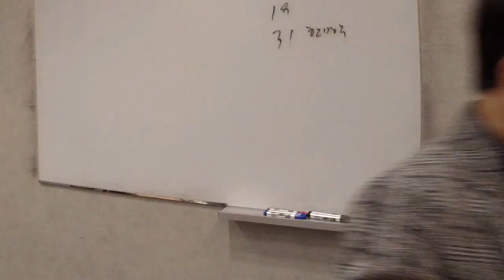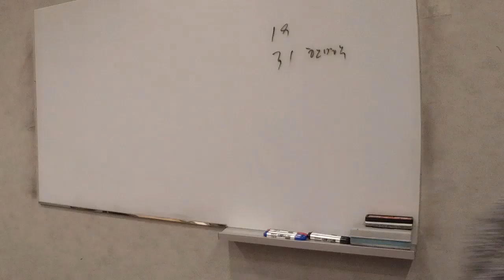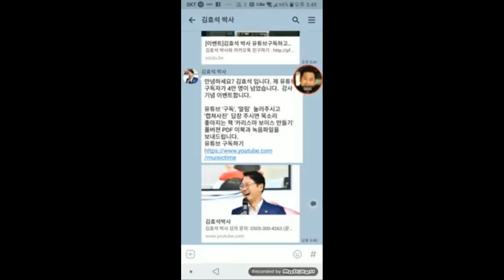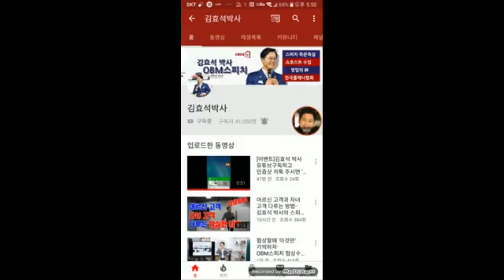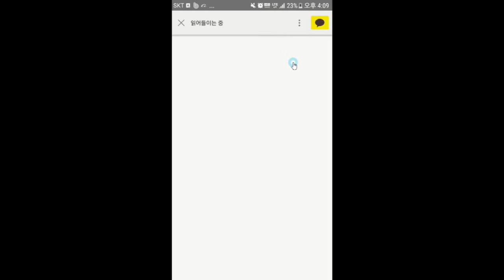[이벤트] '구독' '알림'하시면 카리스마 보이스책 파일을 보내드립니다